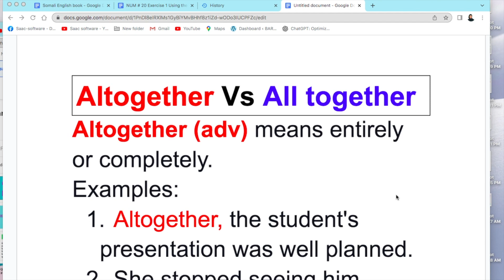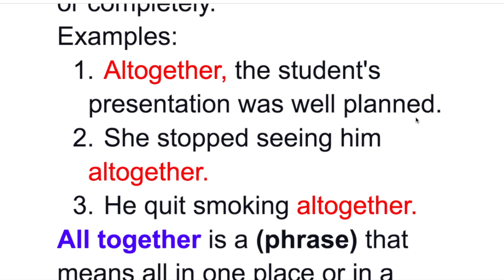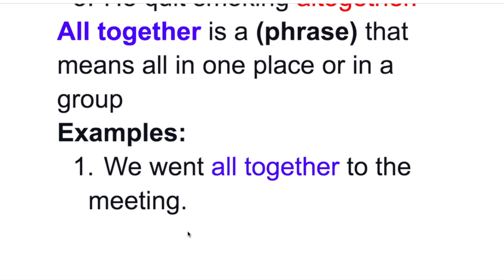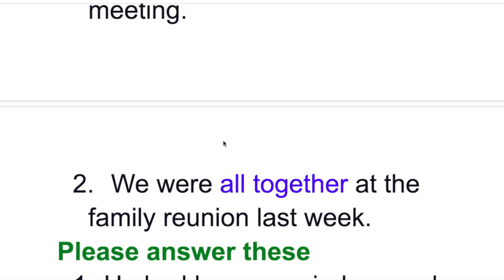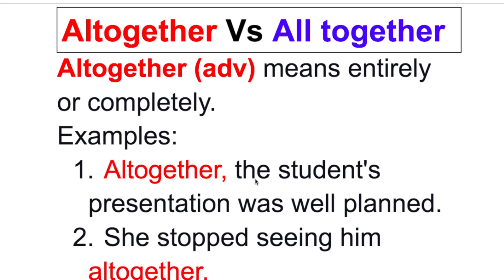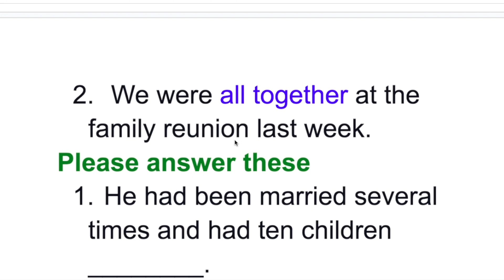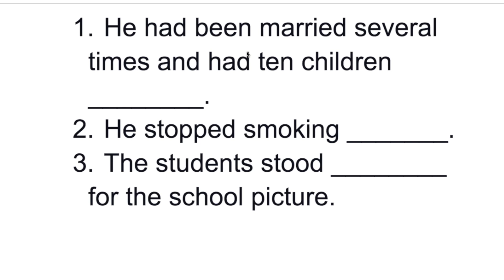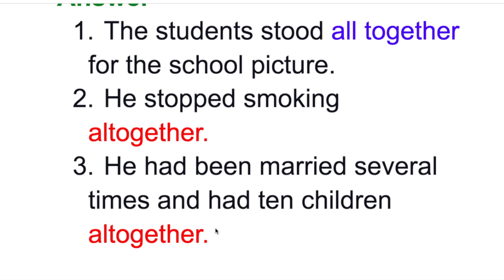All TOGETHER VS ALTOGETHER | What is the difference? | Confusing Words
Asc soo dhawaada The differences between the words ALL TOGETHER AND ALTOGETHER. These words sound similar but have different meanings. Understanding the difference is essential not only to your written communication but also to oral communication.
THANKS.